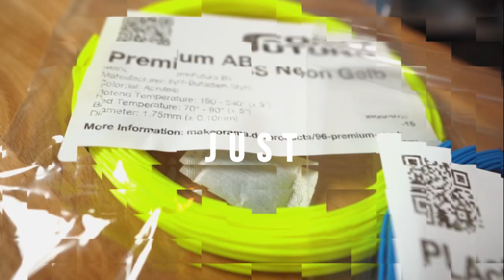IGUS Kabelketten für den Voron [inkl. USB Cam]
Heute bauen wir endlich die IGUS Kabelketten in den Voron 2.2 250 ein. Ja ich weiss. Das hätte ich schon lange tun sollen. In diesem Zusammenhang bekommt der V2.2 dann auch gleich noch die USB Cam verpasst um zu schauen, ob das Teil denn funktioniert.